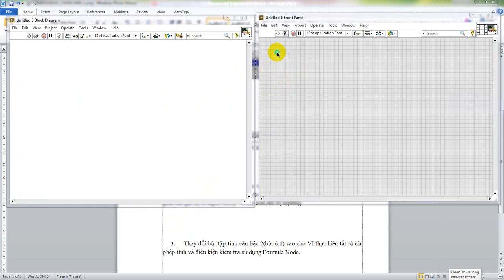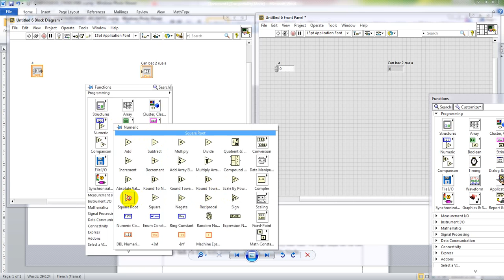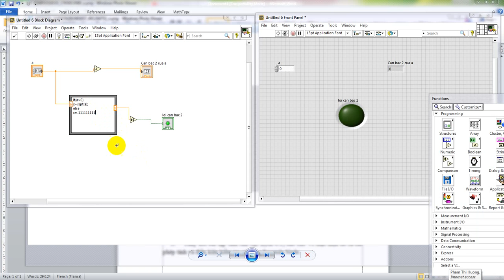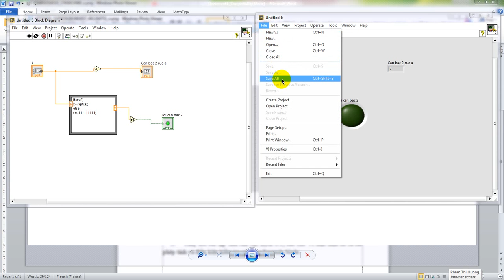Giải bài căn bậc 2 bằng labview